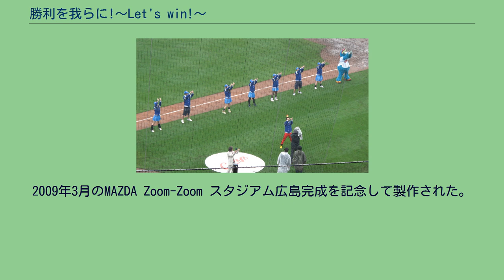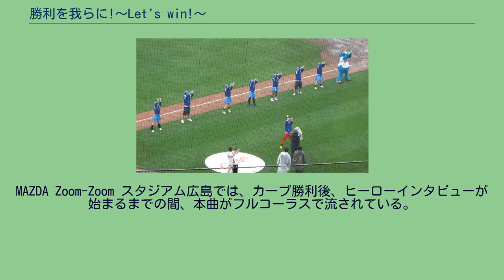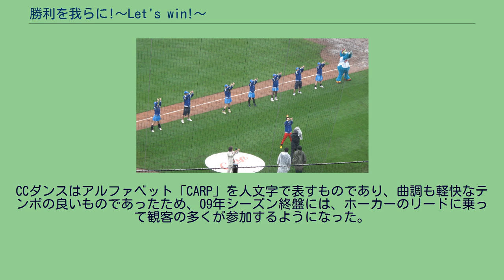勝利を我らに!〜Let's win!〜